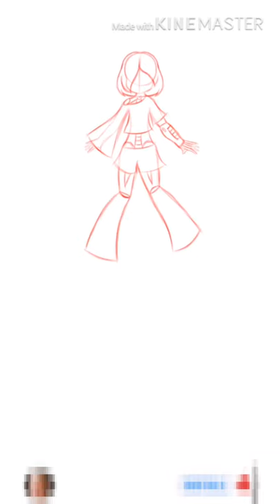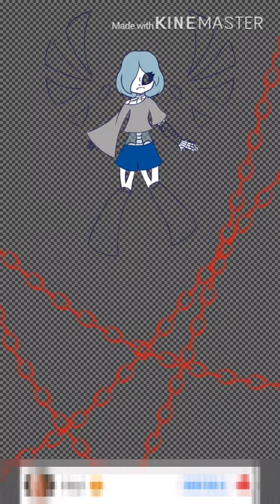Elmental Contest/Challange Entry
Song
*Invincible (NCS)*